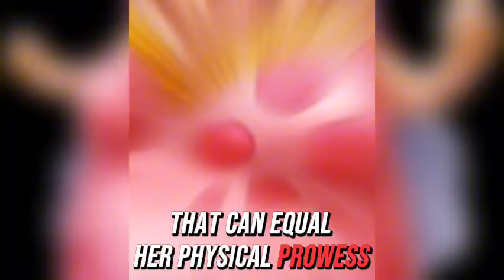Top 5 Highest Bounty in One Piece 2024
5 Highest Bounty in One Piece 2024